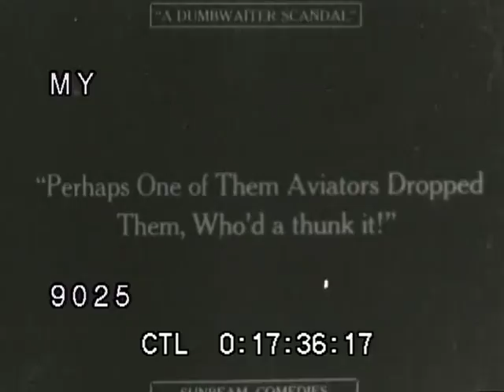Silent Film - Caveman, Cavewoman, and a Hermit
Reel #: 9025

Excerpts showing a man and woman from the early 1900s acting like a caveman and cavewoman on an island. The man uses a rifle to shoot a crab that has been scaring the woman. Black ,